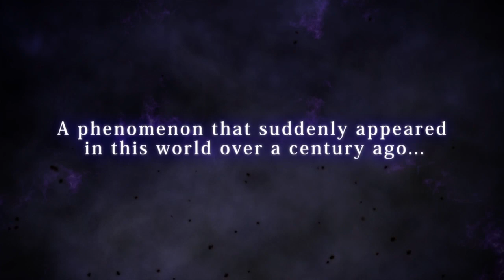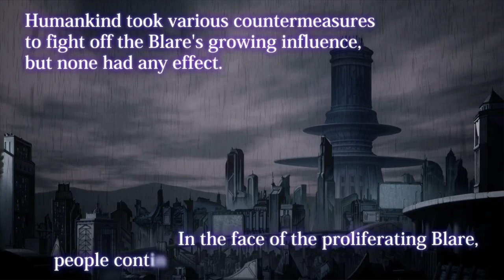Omega Quintet Part 1